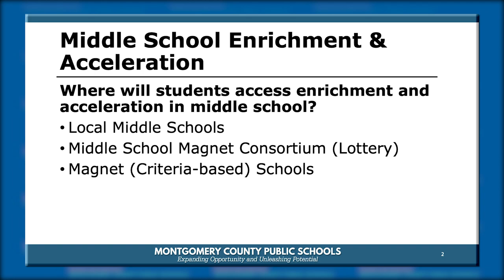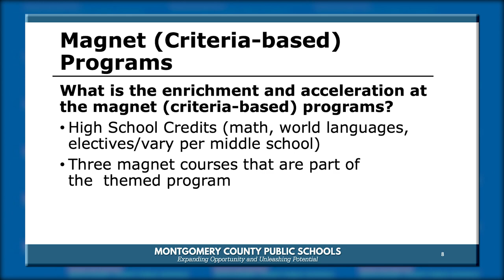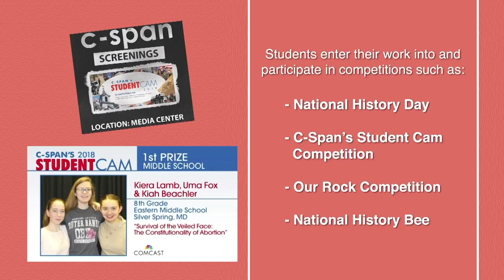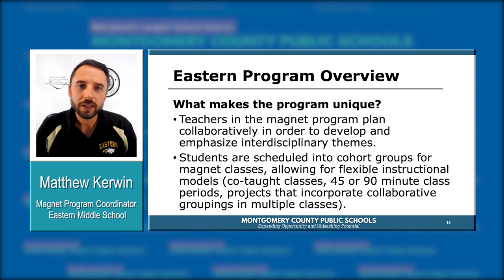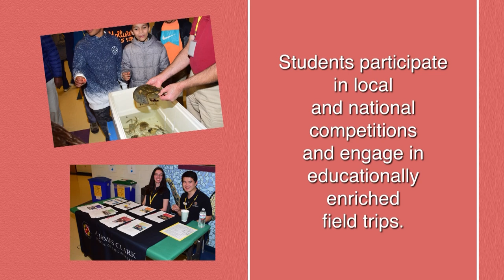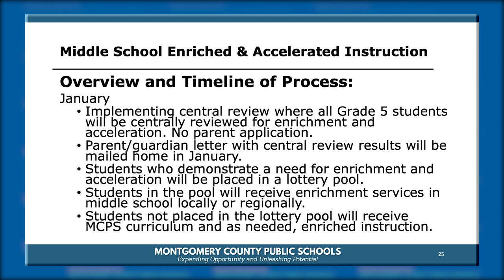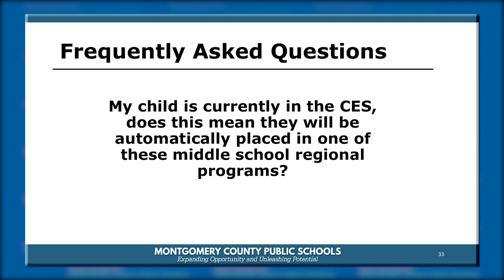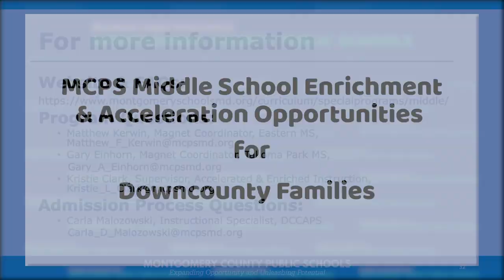MCPS Middle School Enrichment & Acceleration Opportunities for Downcounty Families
This presentation informs MCPS Grade 5 parents about the regional countywide magnet programs available at Takoma Park Middle School and Eastern Middle School. These programs are focused on Science, Math, Computer Science, and Humanities and Communication.